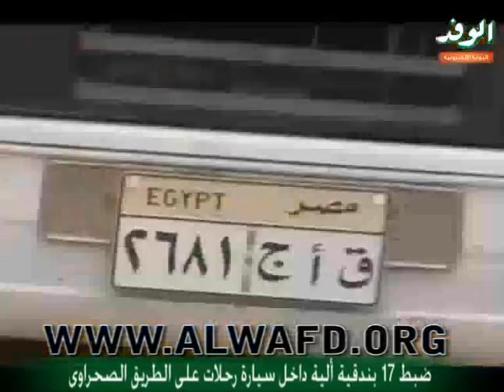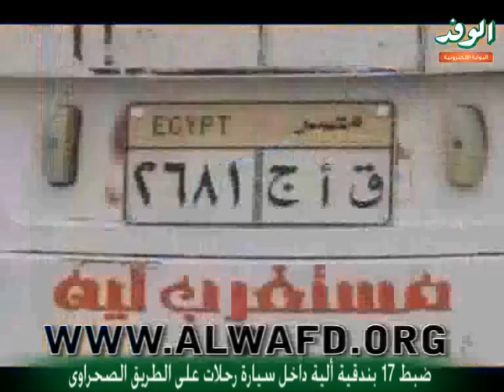ضبط 17 بندقية ألية داخل سيارة رحلات على الطريق الصحراوى